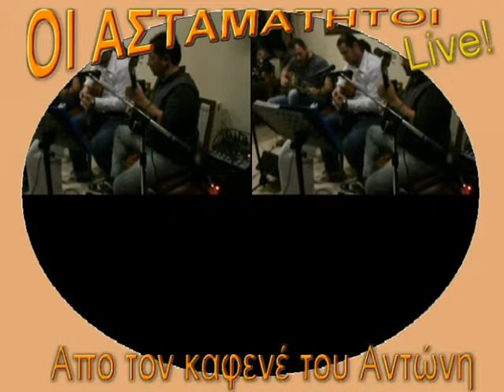Πηρα την στρατα κι ερχομαι Απ το κουτουκι του Αντώνη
ΟΙ ΑΣΤΑΜΑΤΗΤΟΙ LIVE ! από την Γιορτή του Αντώνη στην ΠΙΠΕΡΙΑ